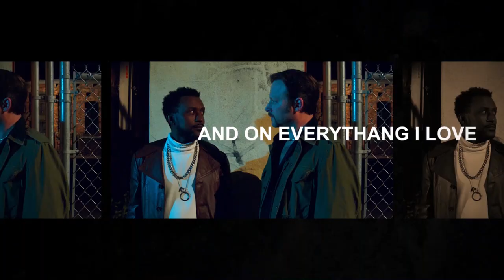Anthony R Page - Blue Bistro Creative (Buzz Reel - Actor)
I believe it is important to be clear about who you are and where you want to go so during this Covid 19 down time, I have been reflective; purposefully pruning, fine-tuning and setting a course for the next chapter in my life. A part of that is an exhaustive exploration of where I have been...

As i move toward my next set of creative milestones, I wanted to share a few moments from some of my work as an actor...while putting all of this together, it reminded me how much I love to perform and I have been fortunate to work with some really gifted people...I count it all joy and have deep gratitude for every step of my journey.

Where am I now?...well, deep inside of my soul, I know the best is yet to come...my creative spirit is alive; my focus is fine-tuned; my path is more evident; I'm committed; prepared to persevere and ready to unleash...stay tuned.

In this video there are moments from the films Armed and Dangerous; Trauma, as well as the web series Roomates, Blood to Blood, Keep The Engine Running, A Pulp Fiction (Shot for Shot) and 1000 Bullets to Heaven. There is also a clip from a branded content video we did for the Label 33 Denim Company and some shots from a bit of performance art piece titled: He Never Came Back.

This buzz video also includes photos by Jerry A Barnes, Lamar Moore, Nathan Cunningham and Tim Rogers.